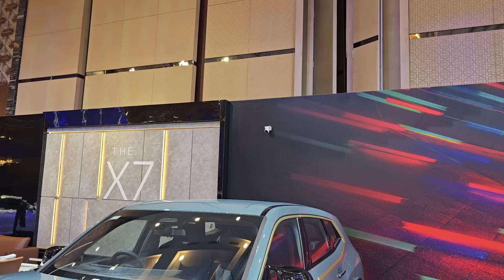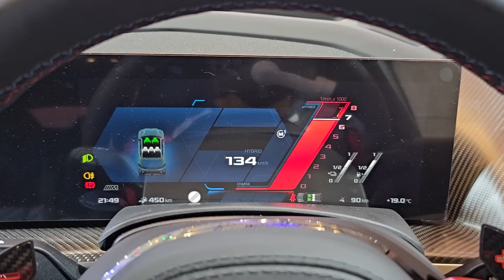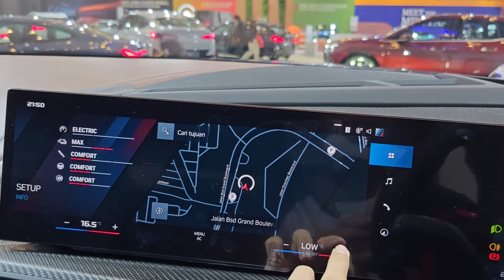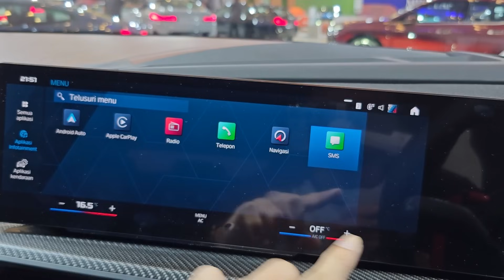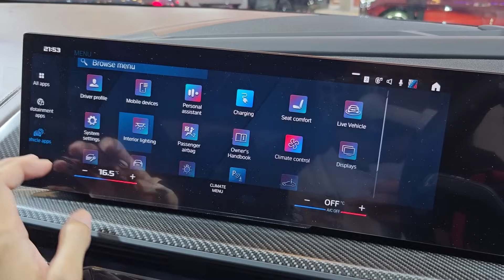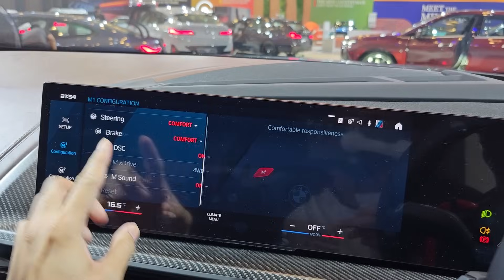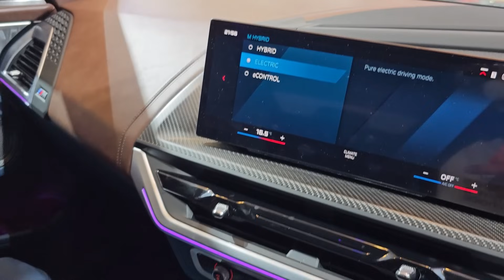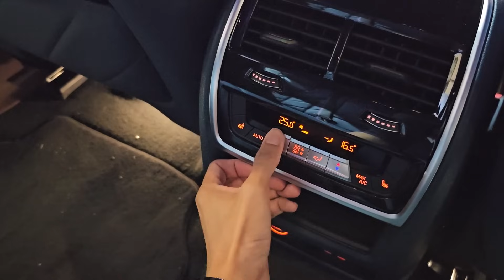In Depth Tour BMW XM [G09] - Indonesia